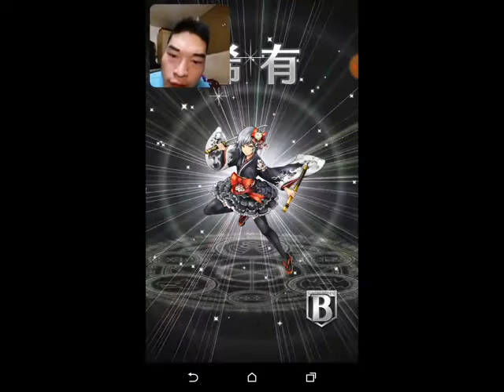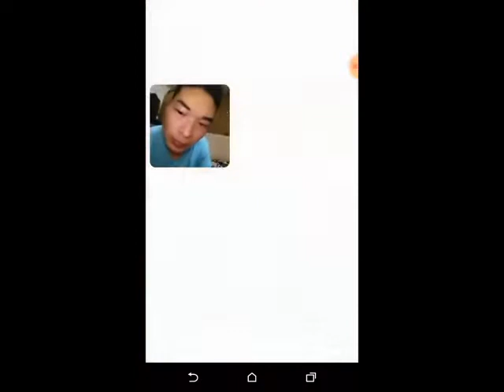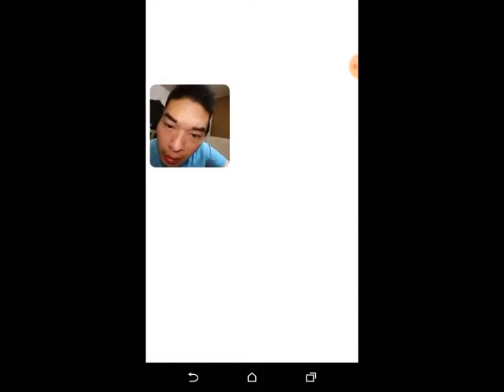手機遊戲"逆轉奧賽羅尼亞"-每日必刷的扭蛋